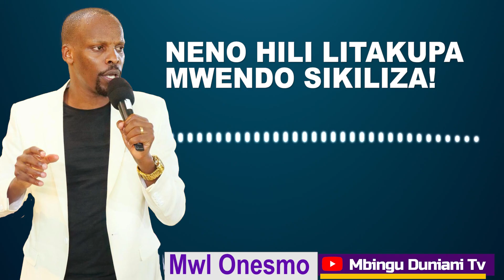NENO HILI LITAKUPA MWENDO SIKILIZA